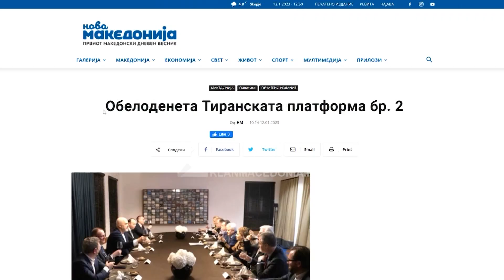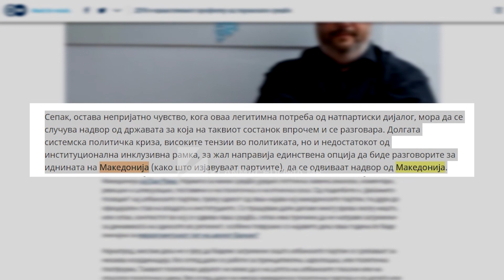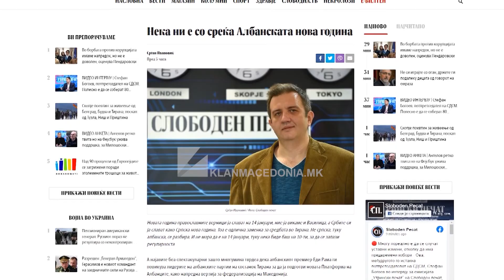Takimi i Tiranës: Mediat maqedonase – Platforma e re e Tiranës apo…?! | Klan Macedonia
REAGIME PËR TAKIMIN E RAMËS ME LIDERËT E PARTIVE SHQIPTARE TË RMV-së

“Maqedonia ka qenë dhe do të mbetet”, “Zbardhet Paltforma e Tiranës Nr.2”, “Darka e Tiranës: Getoizim i ri politik sipas boshtit etnik?”, “Le të jetë me fat Viti i Ri Shqiptar”, “Darka e Tiranës me mëlmesa maqedonase”, janë disa nga titujt e mediave maqedonase në Maqedoninë e Veriut, të cilët, sic përcjell KlanM, kanë njoftuar apo kanë komentuar dhe analizuar, takimin e Kryeministrit shqiptar Edi Rama me liderët e partive politike të shqiptarëve në RMV.

“Platforma e Tiranës u shndërrua në kërcënim Tirane nga Ahmeti që meriton përgjigje adekuate”. Kështu shkruan në edicionin elektronik gazeta maqedonase “Nova Makedonija” duke komentuar deklaratën e liderit të BDI-së, Ali Ahmeti se “pa shqiptarë nuk ka Maqedoni”. Kjo gazetë, sic njofton KlanM, shkruan se mesazhi kërcënues I Ahmetit nga Tirana ka hapur dilemën e lojalitetit, angazhimit dhe mbrojtjen e interesave të vendit të vet Ahmetit por edhe njerëzve rreth tij, që sipas kësaj gazete, nga Tirana nuk u dëgjuan mesazhe lojaliteti.

“Gabimin kyç në këtë takim Rama e bëri me prezencën e Ministres për Evropë dhe Punë të Jashtme, Olta Xhaçka, që ngjarjes I dha karakter gjithëshqiptar e jo takim të liderëve. Edhe pa këtë nuk ka arsyetime për këtë “pafytyrësi Tirane”, por prezenca e Ministres zbuloi planet e Ramës. Pas kësaj nuk duhet pritur asnjë lojalitet nga elitat politike shqiptare ndaj shtetit maqedonas” – thotë për “Nova Makedonija” ish-Ambasadori i Maqedonisë në Tiranë, Risto Nikovski.

Ajo që më së shumti e shqetëson analistin politik, Petar Arsovskin, sic përcjell KlanM, është parashenja etnike e kësaj nisme, që sipas tij, padyshim se është nxitur nga BDI-ja me moton “ne dhe vetëm ne jemi shqiptarët”.

“Mbetet ndjenja e pakëndshme kur nevoja legjitime për dialog mbipartiak, patjetër të ndodh jashtë vendit. Kriza e gjatë sistematike politike, tensionet e larta në politike, por edhe mungesa e kornizës inkluzive, fatkeqësisht bënë që opsioni i vetëm të jetë që bisedimet për të ardhmen e Maqedonisë, të zhvillohen jashtë Maqedonisë” – thotë për Dojçe Vele në gjuhën maqedonase analisti politik, Petar Arsovski.

Përkundër paralajmërimeve spektakolare se Kryeministri Rama i ka thirrë në Tiranë liderët e partive shqiptare për të përgatitur Platformën e re të Shqiptarëve si version të përparuar për federalizimin e Maqedonisë, kjo nuk ndodhi – shkruan në “Sloboden Peçat”, analisti Srgjan Ivanoviq.

“Ahengu ishte i mërzitshëm. Nuk pati harta të Shqipërisë së Madhe, shoqëri folklorike, vallëzuese të zhveshura, të shtëna kallashi, rrahje në autobusë, do të thotë asgjë. Ose asgjë nga ajo që jemi mësuar t`i shohim nëpër “ahengjet” e partive, liderët e të cilëve ishin të Martën në Tiranë” – thotë Ivanoviq duke shtuar se mënyra e këtillë e komunikimit të politikanëve shqiptarë nga të dyja vendet, interpretohet si përzierje flagrante në punët e brendshme të Maqedonisë.

Dojçe Vele në gjuhën maqedone, sic përcjell Klan M, shkruan se disa media në Shqipëri e kanë potencuar si të rëndësishëm “tajmingun” e takimit, në kontekst të pohimeve të paradokohshme të disa mediave për tentativat për defaktorizimin e BDI-së, respektivisht për minimin e pozitave të Dimitar Kovaçevskit nga ana e paraardhësit të tij madje në aleancë me VMRO-DPMNE-në, dicka që u demantua nga vet ai. Në kontekst të njëjtë është vënë edhe motivimi për kërkësat e “Grupit të Zjarrit” të BDI-së.

Sipas kësaj, sic përcjell KlanM, partitë në pushtet, në këtë moment, kanë shumë më tepër punë se sa sfidat e krijimit të frontit proevropian dhe të sigurojnë shumicë për ndryshimet kushtetuese, për shkak se fillimisht duhet të sigurojnë unitet brendapartiak, që për momentin preket nga spekulimet dhe fraksionet joformale.